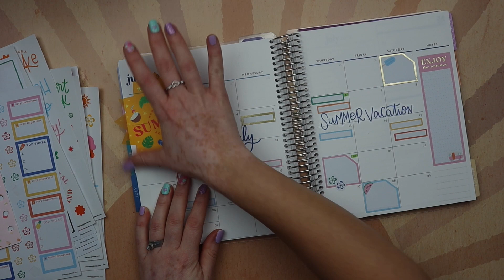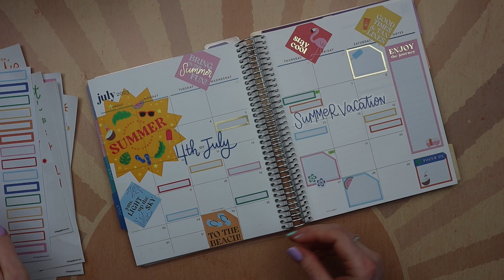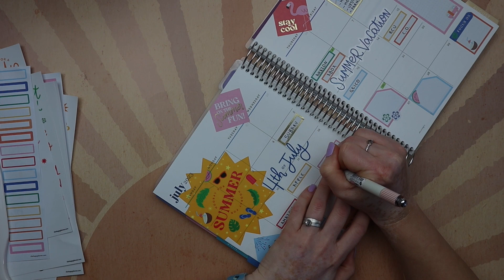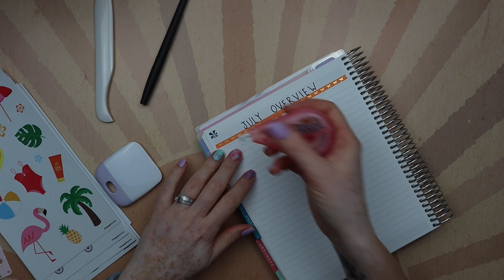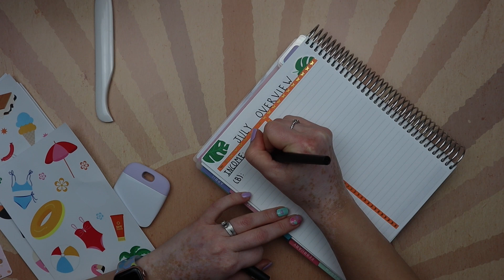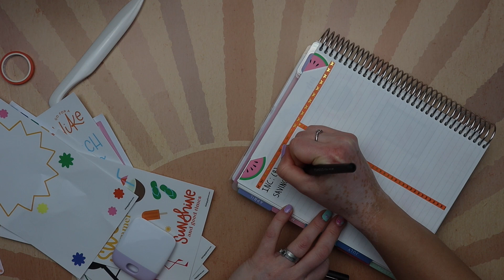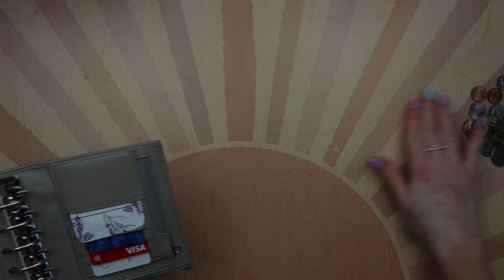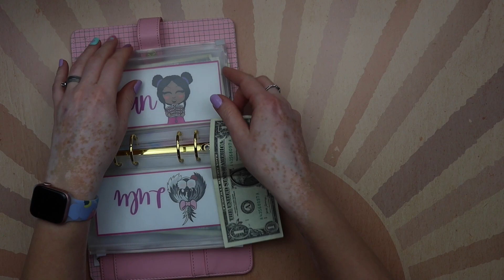CÓMO LLEVAR UNA AGENDA PARA LAS FINANZAS :: MES JULIO :: Agenda EC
Hola mi gente linda! Hoy te comparto cómo es que utilizo mi agenda EC para registrar y llevar mis finanzas de la familia. Espero que con este vídeo puedas obtener ideas de qué cosas puedes registrar en una agenda para llevar tus finanzas. Utilizo una agenda mensual de la tienda EC, el enlace de esta tienda se encuentra más abajito en esta descripción.

En el vídeo también explico sobre los tipos de contenido de finanzas que estarás viendo durante el mes de julio. Debido a que voy a estar de vacaciones he creado contenido de una manera distinta. Ha sido un trabajo con mucho cariño, esperando que sea también de tu agrado. Por el momento entiendo que mis vacaciones serán por todo el mes de julio. Esto aún está en desarrollo, pero yo les mantendré al tanto con mis vídeos.

Con amor,
Sannia.